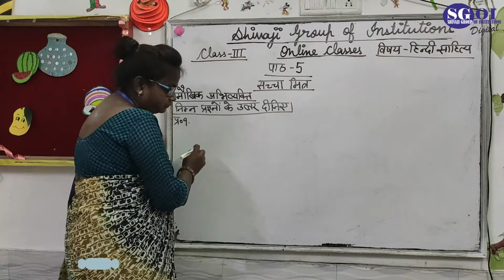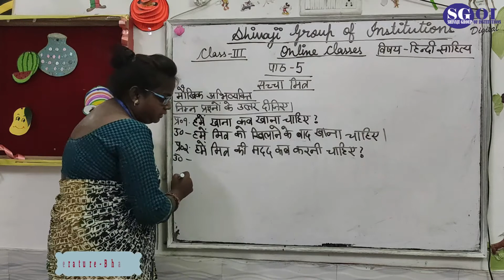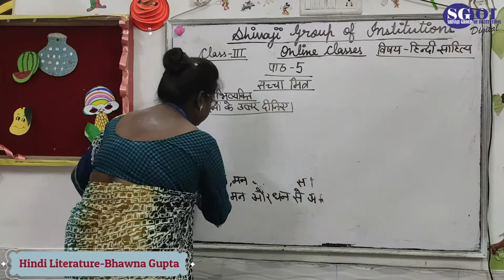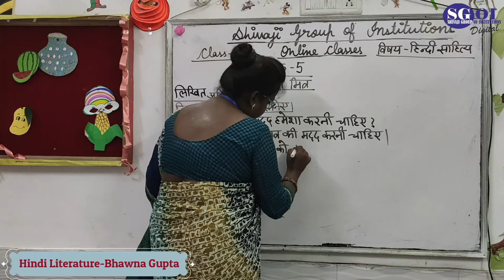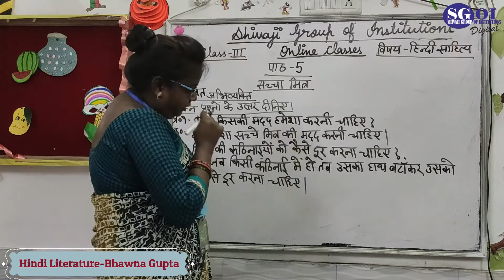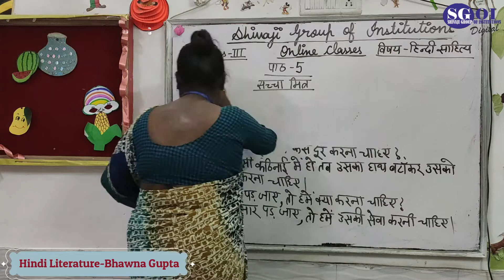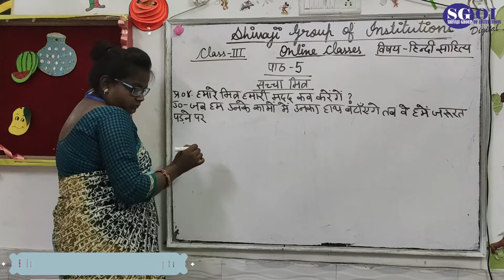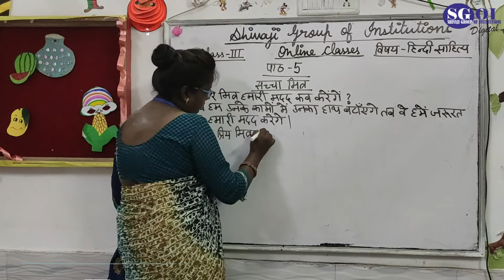SGOI LBF CLASS 3rd HINDI LITERATURE 21st August 2020